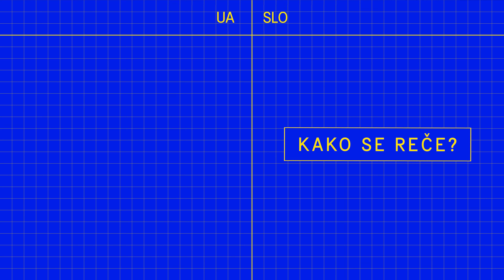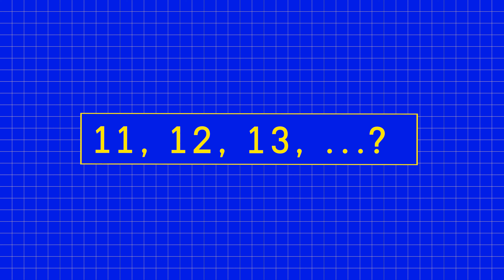Nauči se osnov ukrajinščine in slovenščine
S Sofiio sva sestavila kratek pregled osnov ukrajinskega jezika za vse slovence in obratno, osnove slovenskega jezika, za vse, ki govorite ukrajinsko.

Učenje jezika je tudi sprejemanje in spoznavanje ljudi :)

*nisva lingvistična strokovnjaka zato je morda v videu kakšna napaka. Če jo najdeš, kar na dan z besedo.

je pravi naslov, če bi prišli na kakšno mojo predstavo ali delavnico :)

Če te zanima, je tole referall povezava do zastonj 30 dnevnega preizkusa